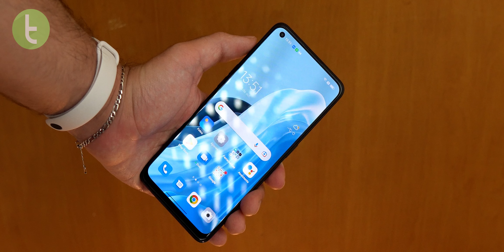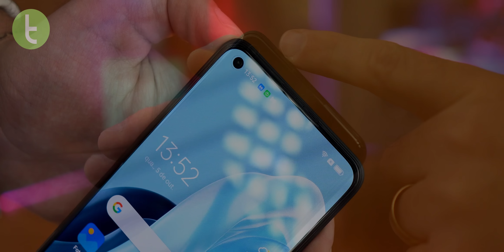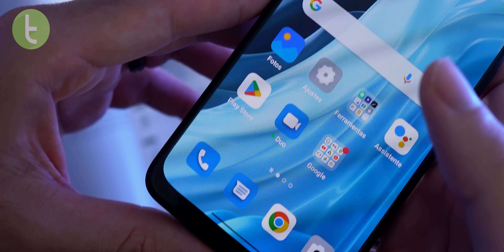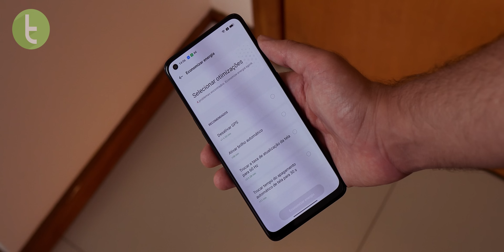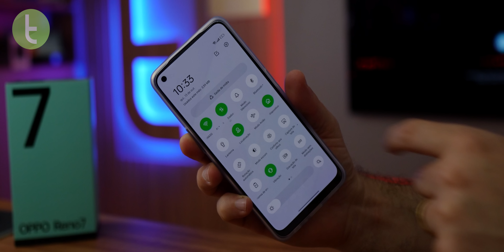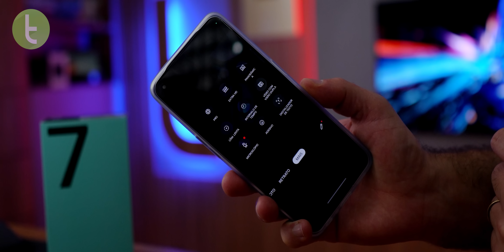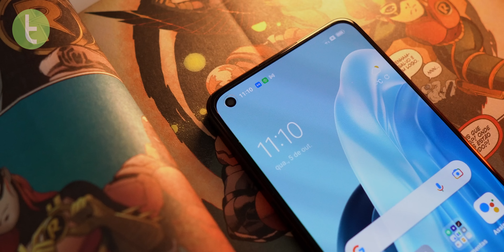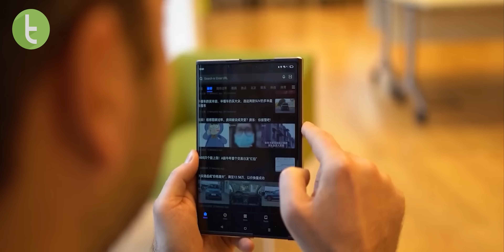OPPO RENO7: o CELULAR que sacramenta ESTREIA da MARCA no Brasil | Hands-on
Quer conhecer o celular que marca a chegada da OPPO ao nosso país?

Capítulos:

0:00 Introdução
0:41 Design e acessórios
2:13 Tela
2:49 Som
3:04 Hardware
3:33 Bateria
3:58 Sistema
4:24 Câmeras
6:07 Considerações finais